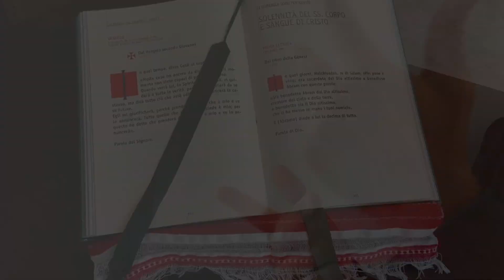La Liturgia della Parola in LIS. VI Domenica del Tempo Ordinario - Anno B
Prima Lettura
Dal libro del Levìtico
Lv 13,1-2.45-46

Salmo Responsoriale
R. Tu sei il mio rifugio, mi liberi dall'angoscia.

Seconda Lettura
1Cor 10,31 - 11,1

Alleluia, alleluia.
Un grande profeta è sorto tra noi,
e Dio ha visitato il suo popolo. (Lc 7,16)
Alleluia.

Vangelo
Dal Vangelo secondo Marco
Mc 1,40-45